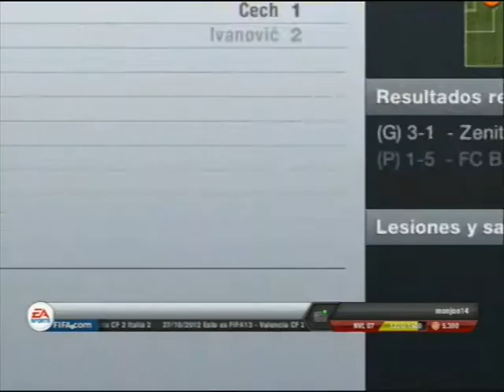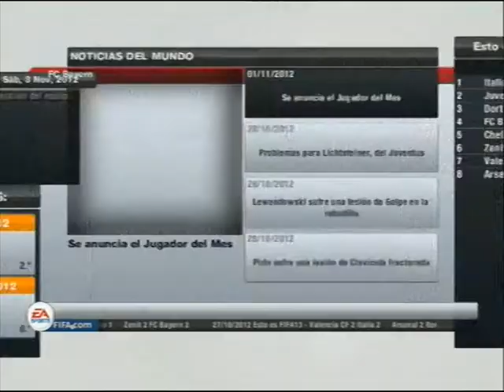liga fifa 13 Zenit vs Italia viva Italia!!